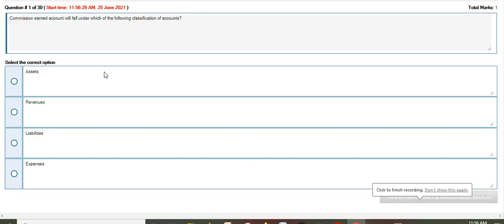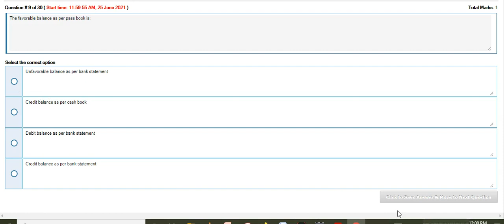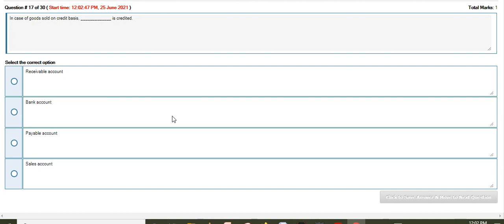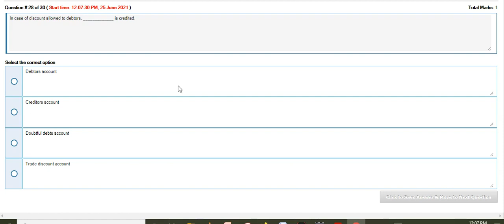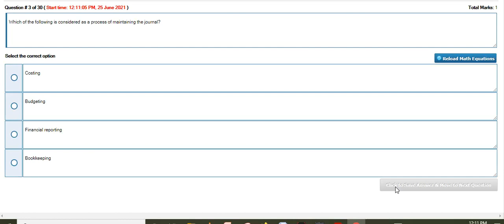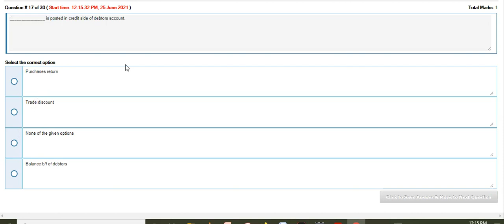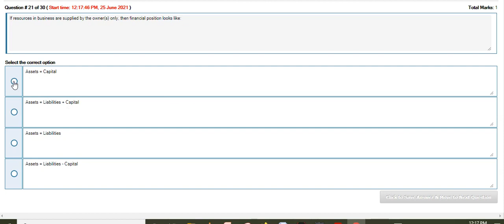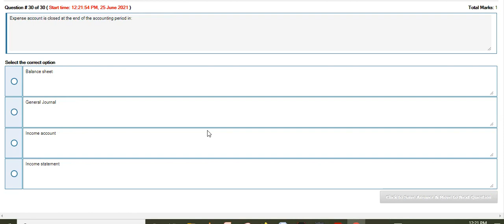MGT101 Grand quiz Live attempt Spring2021 By Helping Hands|version 5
MGT101 grandquiz